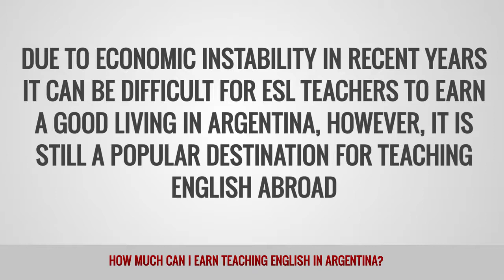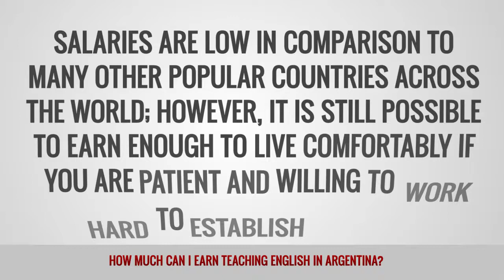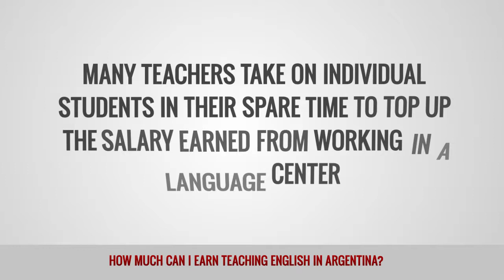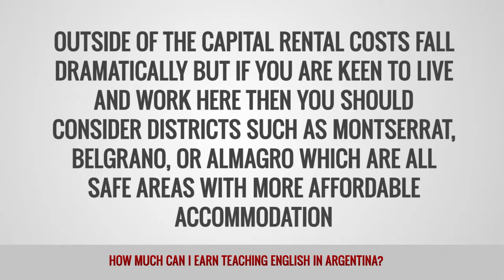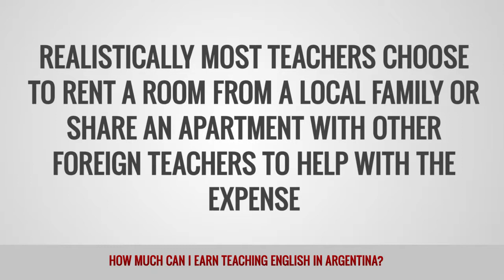ITTT FAQs - How much can I earn teaching English in Argentina?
Argentina is a popular destination for teaching English overseas. The average monthly salary ranges from US$600 to $1,200 depending on your qualifications, experience and hours worked. There is a strong demand for foreign teachers throughout the country.